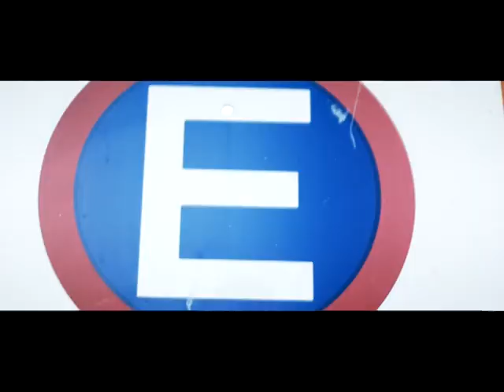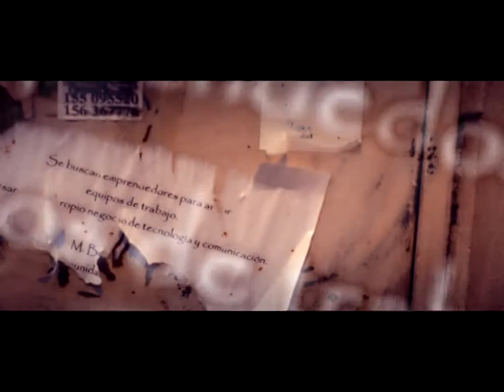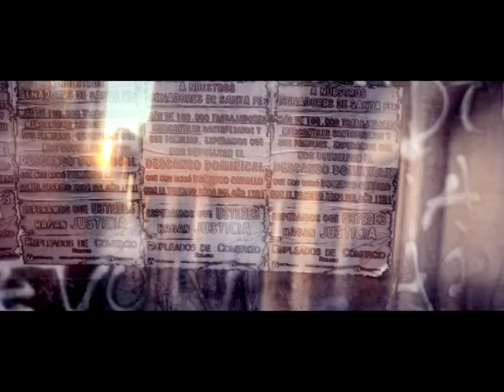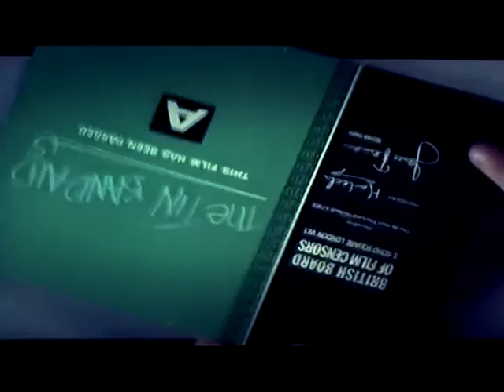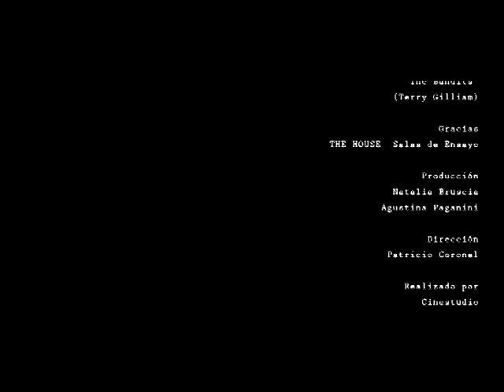FUERA DE CONTEXTO /RUBEN BUSI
Popono entrevista a  Rubén Busi. Un cantante y letrista que transforma las historias del barrio en  cuentos de ciencia ficción.